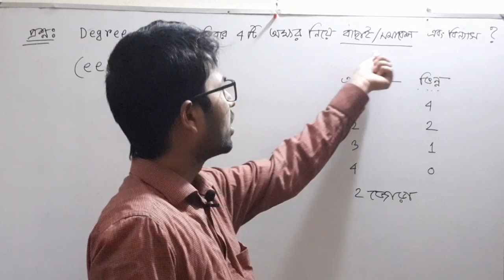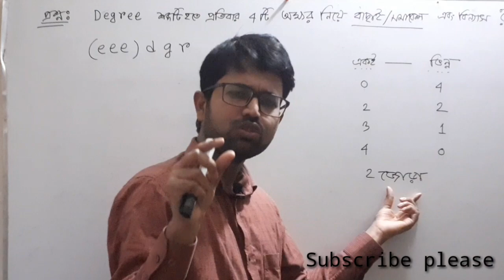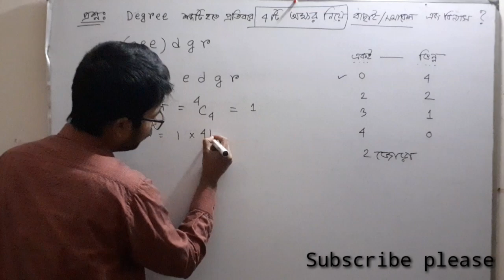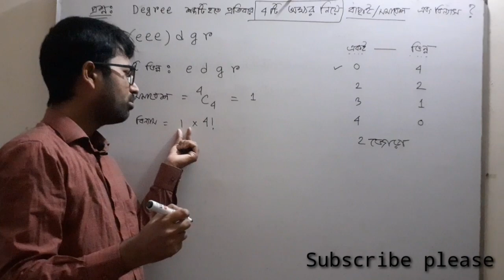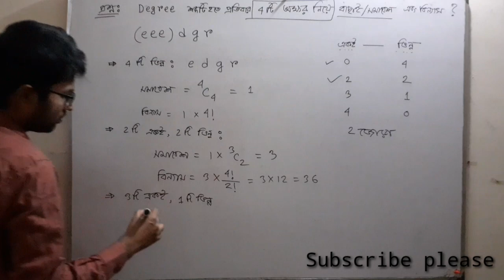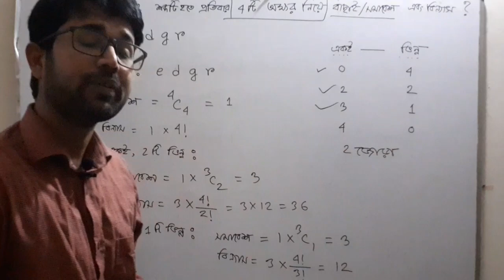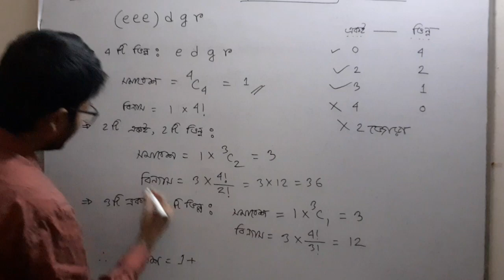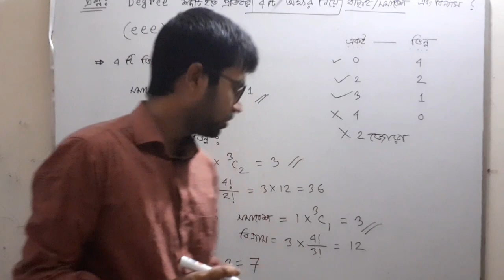Degree শব্দটি থেকে প্রতিবার 4 টি অক্ষর নিয়ে বাছাই, বিন্যাস |Higher Math Hsc |বিন্যাস ও সমাবেশ|binnas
অধ্যায় ৫
বিন্যাস ও সমাবেশ
5.1,5.2
binnas o Somabesh,
4 ti okkhor bachai kora,
Degree shobdhoti theke bachai kora,
4 niye binnas kora,
উচ্চতর গণিত
এইচএসসি গণিত
এইচএসসি পরীক্ষার্থীদের জন্য
বিসিএস পরীক্ষার জন্য,ভর্তি পরীক্ষা,এডমিশন টেস্ট, Admission Test

ডিগ্রি শব্দটির বিন্যাস, বাছাই সমাবেশ ( সহজ পদ্ধতি)
degree sobdotir binnas o Somabesh nirnoy,
একাদশ দ্বাদশ শ্রেণির জন্য।
বিন্যাস সমাবেশের অংক,
গণিত সমাধান
Permutation & Combination,
Degree sobdhoti theke protibar 4 ti niye binnas o Somabesh,
gonit somadan,
comotkar technic binnas somabesh,
higher math hsc,hsc math tricks,
পরবর্তী ভিডিওঃ ৩টি / ৫ টি নিয়ে বিন্যাস ও সমাবেশ
বিন্যাস ও সমাবেশ চেনার উপায়, বিন্যাস ও সমাবেশ 10 minutes school,
HSC
৫ম অধ্যায়
বিন্যাস ও সমাবেশ,
 ৫.১,৫.২
বিন্যাসের অংক, সমাবেশের অংক,
বিন্যাস ও সমাবেশ এইচএসসি,
বিন্যাস ও সমাবেশ সমাধান,
বিন্যাস ও সমাবেশ বিসিএস,
binnaser ongko
বিসিএস/চাকুরির পরীক্ষা
ব্যাংক জব
স্কুল কলেজ এর জন্য

এইচএসসি binnas o Somabesh
বিন্যাস = সাজানো, শব্দ গঠন,  সংখ্যা গঠন,
সমাবেশ = দল, কমিটি, বাছাই , বাহু, কর্ণ, বহুভুজ গঠন
4 টি অক্ষর বাছাই করার সহজ পদ্ধতি

রাসেল এনালাইসিস